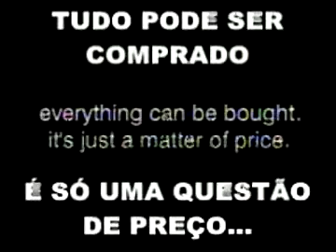encan du feu.flv